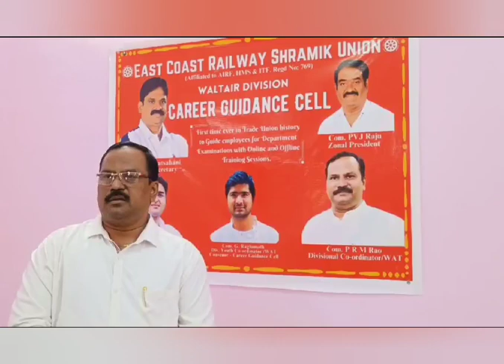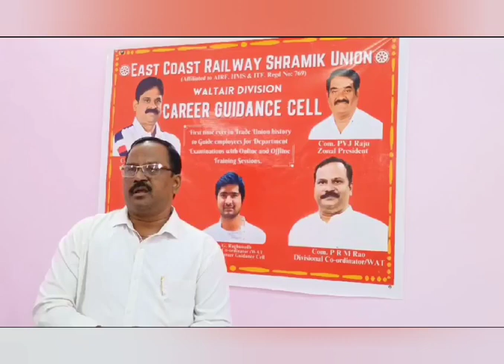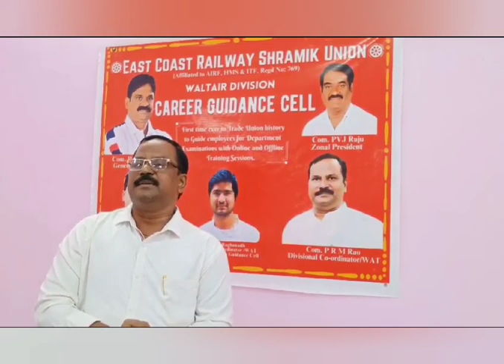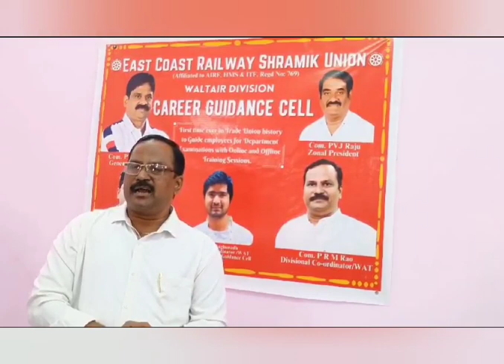Career Guidance Cell by ECoRSU WAT Divisional Co-ordinator Comrade P R M Rao.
*Our Dynamic Divisional Co-ordinator Comrade. P R M Rao has given detailed information about "Career Guidance Cell" which is a one stop support to the railway employees for departmental examinations. ECoRSU Under the visionary leadership of Com. PK Patsahani our WAT Divisional Youth team has being organised CGC successfully by giving Online and Offline training sessions to the GDCE aspirants.*

*Divisional Youth Team*

*ECoRSU Jindabad*🚩
*Com PK Patsahani Jindabad*🚩
*Com PVJ Raju Jindabad*🚩
*Com PRM Rao Jindabad*🚩